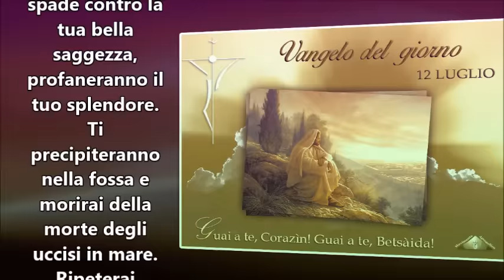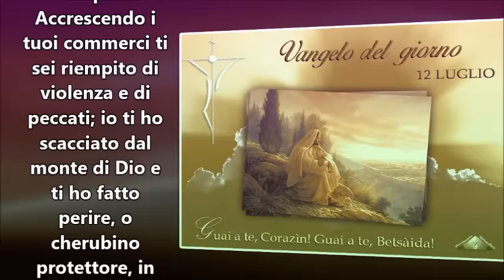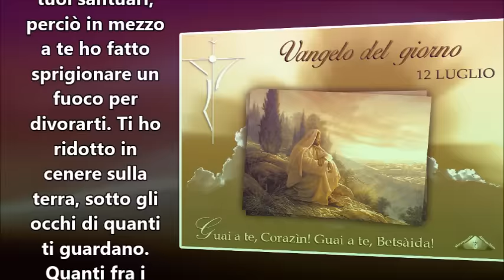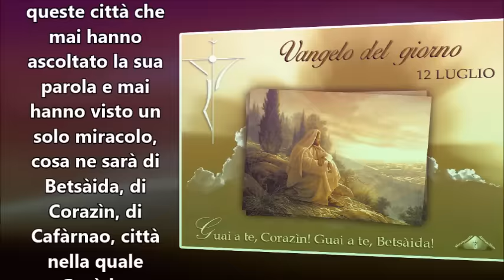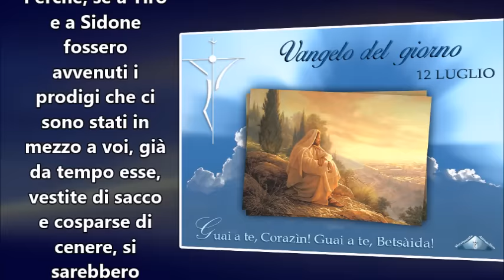IL VANGELO DEL GIORNO 12 LUGLIO 2016